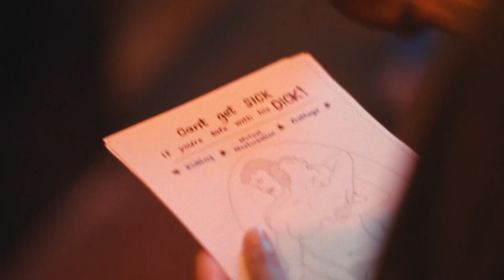Making an 80s historical drama series | In Our Blood | ABC TV + iview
The cast and crew behind In Our Blood discuss the complexities involved in making such a unique screen production.

More than 40 years since the first cases of AIDS were reported, this is the must-watch ABC drama event inspired by how Australia became the unexpected world leader of AIDS prevention and saved thousands of lives.